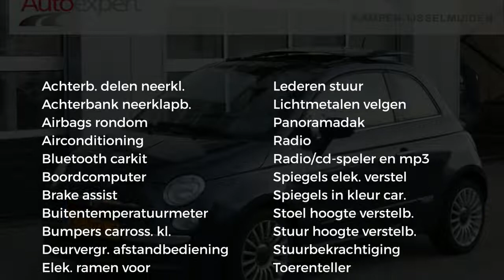Fiat 500 1.2 Lounge | Leer | Open dak | Airco